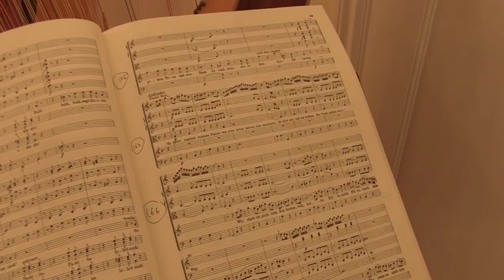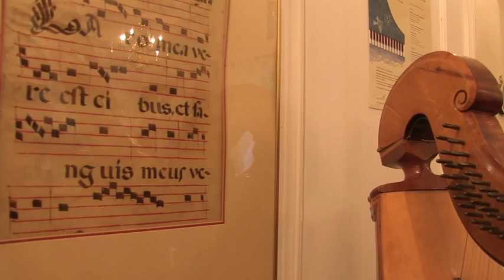Stephen Stubbs: Mayor's Arts Awards 2014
Stephen Stubbs, musician, received the "Raising the Bar" Mayor's Arts Award in 2014.

Video by Reel Grrls.